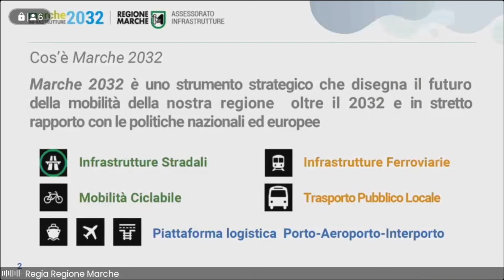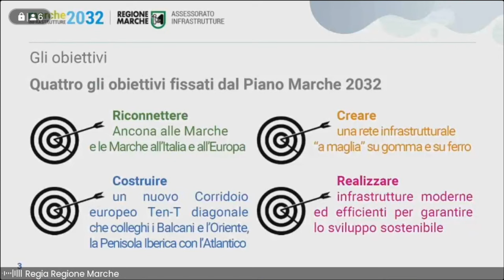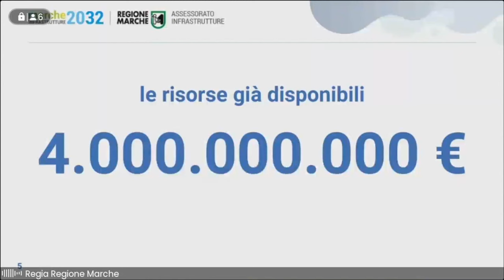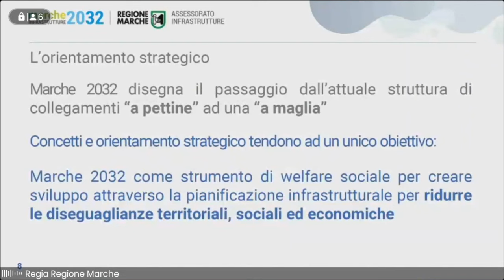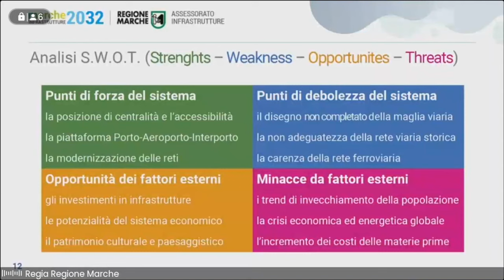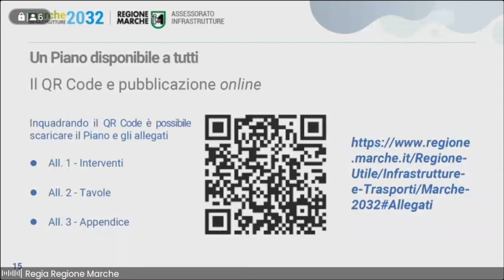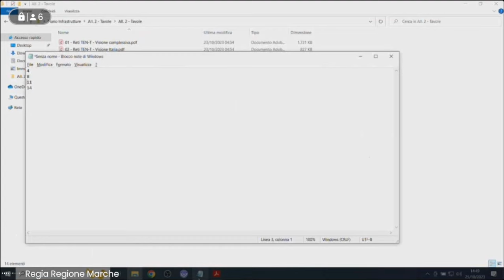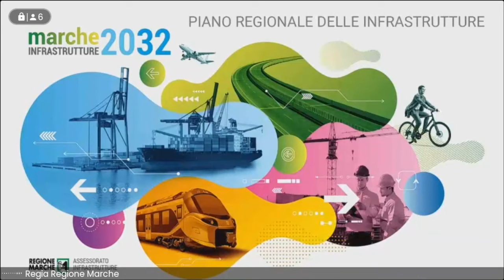Conferenza stampa "Il Piano infrastrutture Marche 2032"